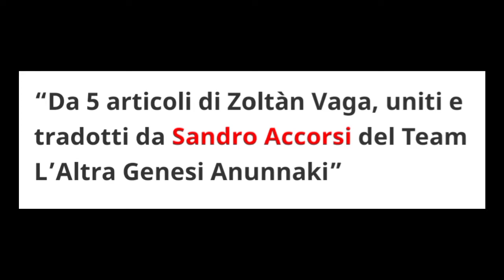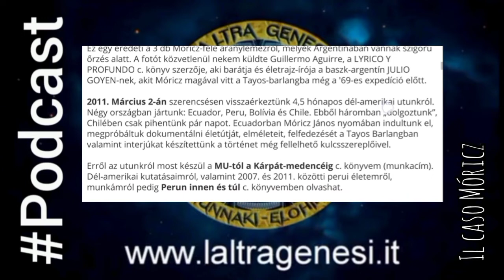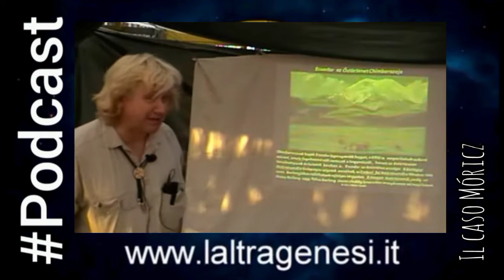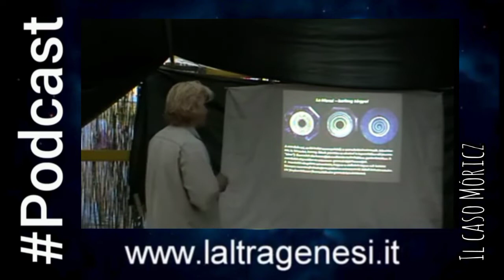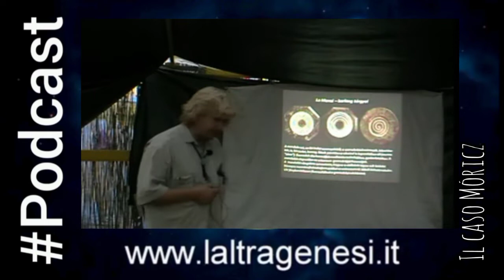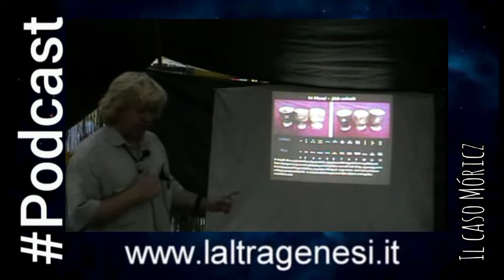PODCAST, Il caso Móricz tracce dei Sumeri in Sudamerica, 7/7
Ventisettesima puntata del Podcast firmato L'Altra Genesi.
Da 5 articoli di Zoltàn Varga, uniti e
tradotti da Sandro Accorsi.

Narrazione e montaggio
Irene Bottigliero

Intro
Luigi Litti

Musiche
Giorgio Jighen